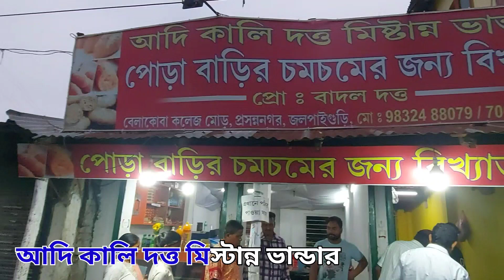বেলাকোবার বিখ্যাত চমচম|বাদল দত্ত|কথাকার চমচম বিখ্যাত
বেলাকোবার বিখ্যাত চমচম|বেলাকোবা|চমচম|বাদল দত্ত|কথাকার চমচম বিখ্যাত@sanvi a warrior
বেলাকোবার বিখ্যাত চমচম
sanvi a warrior
আদি কালি দত্ত মিস্টান্ন ভান্ডার
পোড়া বাড়ির বিখ্যাত চমচম
বেলাকোবা কলেজ মোড় প্রসন্ননগর জল
বেলাকোবা জলপাইগুরি
বিখ্যাত বেলাকোবার চমচম
North Bengal famous Belacoba chomchom
গ্রাম বাংলার বেলাকোবার বিখ্যাত চমচম
Chocolate of Siliguri
পোড়াবাড়ির চমচম
chom chom recipe
Kali mistanna Bhandar
Belacoba famous chom

About sanvi a warrior
sanvi a warrior this chanel manly content creat in  travel tourist place & gives information.

sanvi a warrior creat various village hat(weekly market)video in west Bengal.

sanvi a 4years girl stay in Jalpaiguri District west Bengal. she is study in Jalpaiguri Khelaghar Montessori school.
This chanel content creat by me.sanvi is my only daughter.

Battala hat Belacoba jalpaiguri|বটতলা হাট|sanvi a  warrior

Lataguri station train journey arrival departure | ১০০ মিটারে কি কি আছে

শুটকি মাছের বাজার|Dry fish|শিদল|আসামের শিদল পুটি|Dry fish market

৪৮ ফুট শিব মুরতি|উত্তর বঙ্গের সবচেয়ে  বড় শিব মুরতি জলপাইগুড়িতে

Jamaldah Temple|শ্রী শ্রী অনুকূল চন্দ্র মন্দির জামালদহ কোচবিহার|রাধা স্বামী|Satsanga

Garumara national park jangle safari|Lataguri jungle safari|সম্পূর্ণ তথ্য

Khejurer rosh|খাটি খেজুরের গুড় তৈরি করার পদ্ধতি|Date palm juice